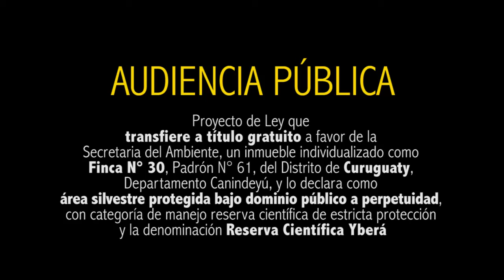"Marina Kue es tierra del Estado" Martina Paredes, Comisión de Familiares y Víctimas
Durante la audiencia pública convocada el 4 de noviembre de 2015 en el Congreso nacional, organizada por la Articulación por Curuguaty, Martina Paredes, de la Comisión de Familiares y Víctimas de la masacre de Curuguaty, sostuvo entre otros aspectos: "Marina Kue es tierra del Estado; una reserva llena soja. No hay ni 700 hectáreas de bosque. Hay veneno en el agua, hay marihuana y no se investiga eso, hay soja. Matan personales y no se investiga. Tenemos que morir más por Marina Kue. Les estorbamos porque quieren plantar soja y marihuana y que nosotros seamos sus esclavos".